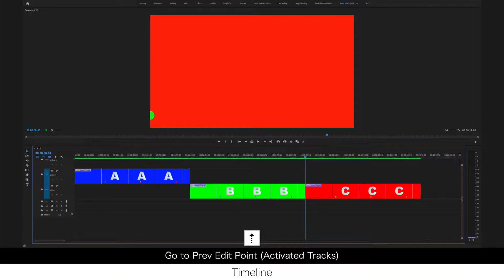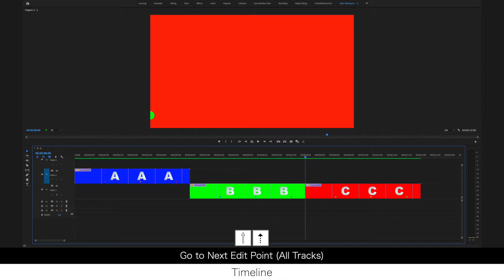06 Playhead Control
This video is about 06 Playhead Control